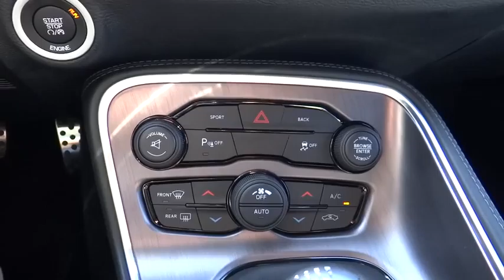2015 Dodge Challenger Denver, Littleton, Aurora, Parker, Colorado Springs, CO D2765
2015 Dodge Challenger
2015 Dodge Challenger SXT or R/T - Stock#: D2765 - VIN#: 2C3CDZAT2FH855726

Brandon Dodge
5600 S Broadway